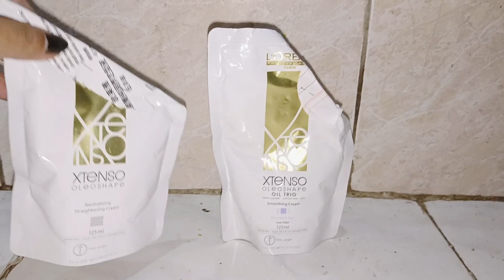permanent hair straightening at home l loreal xtenso honest review l how to apply hair straightening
how to get permanent hair straightening at home
using loreal xtenso straightening cream
it's work very well